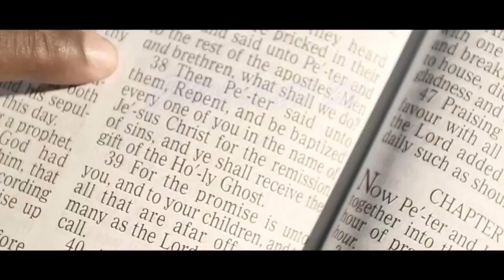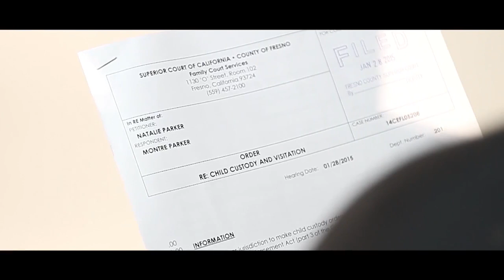Christian Rap - Honest Jaye Rain - "Overcome" XIdaMC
Follow Christian Hip Hop Hits Just as Hard!

Album also availiable on itunes and all Digital websites